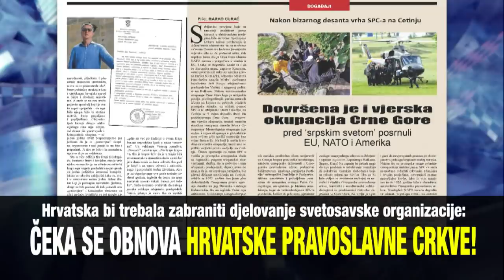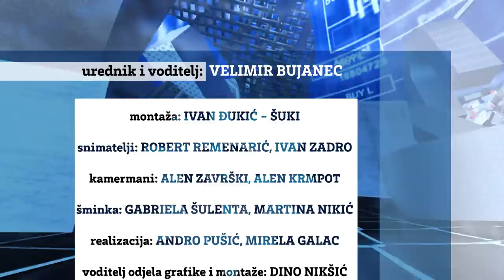BUJICA 10.09.2021. MILORAD POPOVIĆ: "SPC je paravojna formacija, a Porfirije je gori od Amfilohija!"